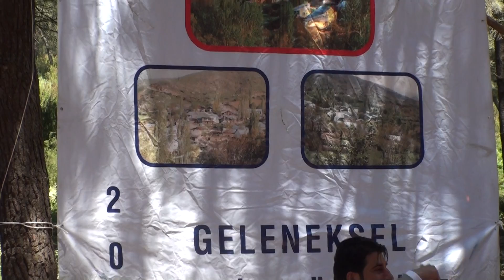ENGİN AYAR ÖF ÖF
ENGİN AYAR DAN MÜKEMMEL YORUM
ŞEBİNKARAHİSAR : DOĞANYUVA KÖYÜ 2011 PİKNİK ŞÖLENİ